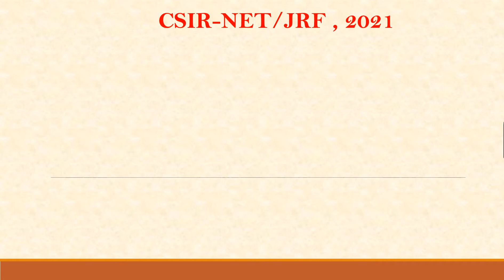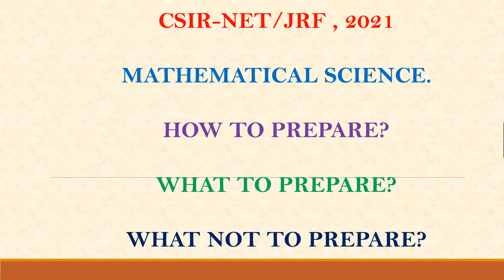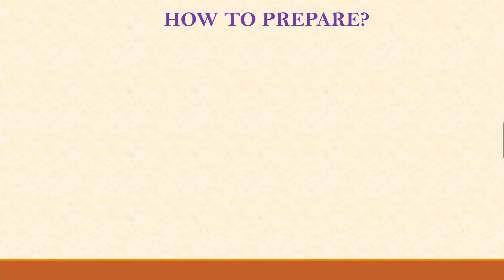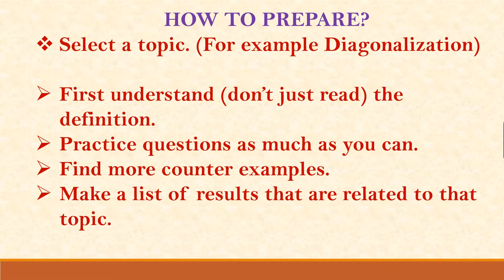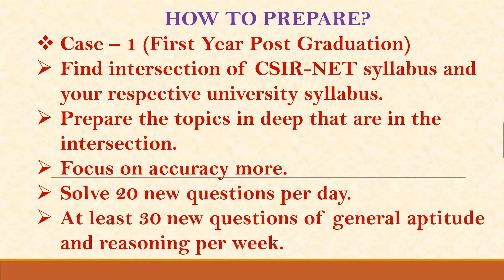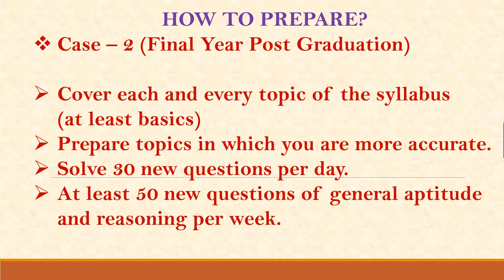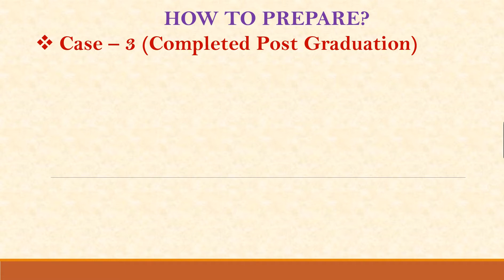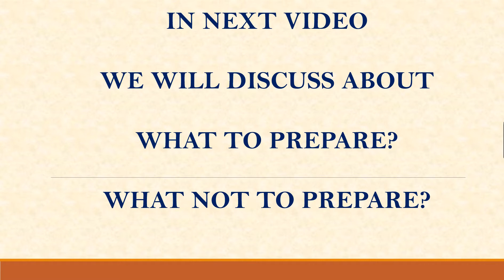CSIR-NET/JRF | MATHEMATICS | 2021 | HOW TO PREPARE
TOPIC-WISE IMPORTANT QUESTIONS WITH STEP BY STEP SOLUTIONS INCLUDING PREVIOUS YEAR QUESTIONS AND REVISION MATERIAL.

JOIN HERE MY,